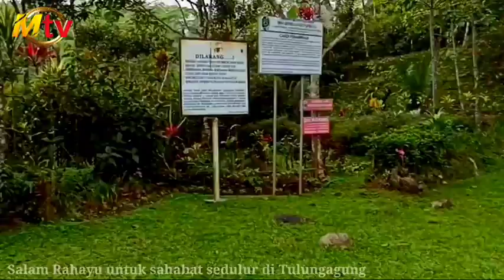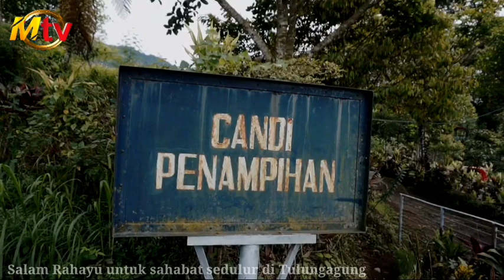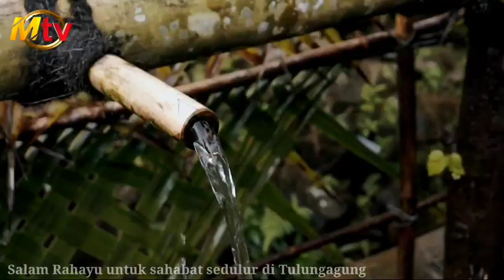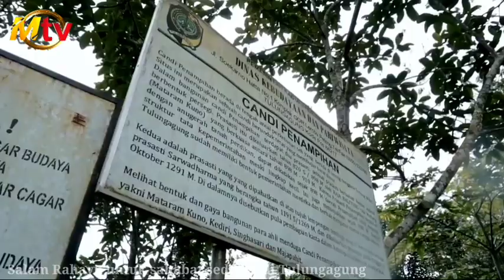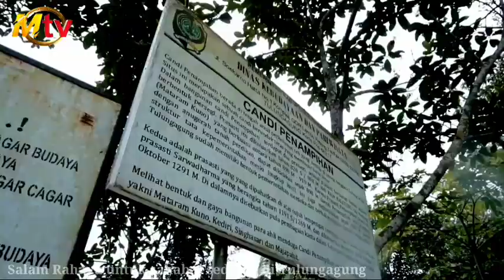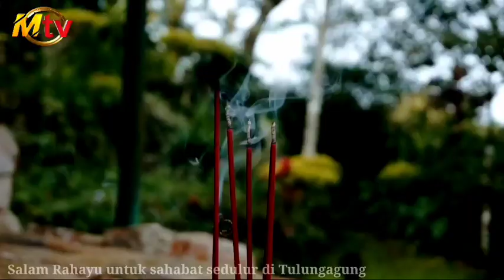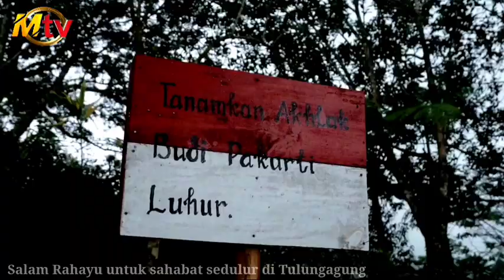SEJARAH CANDI PENAMPIHAN - SENDANG - TULUNGAGUNG MENING